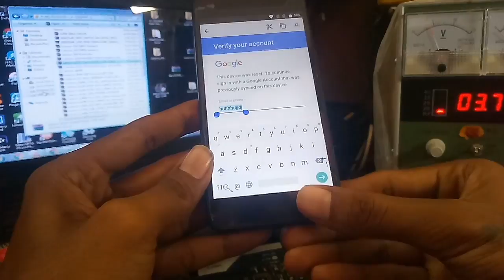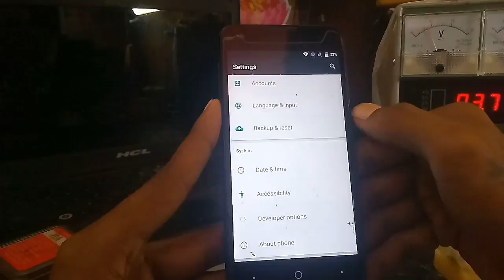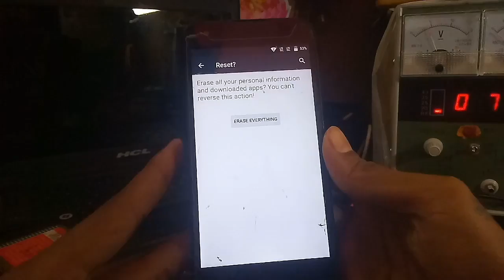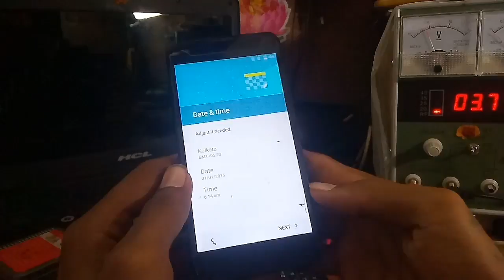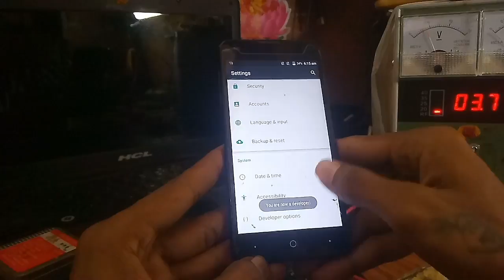LYF WIND 1 , LS-5010 GOOGLE ACCOUNT UNLOCK SOLLUTION